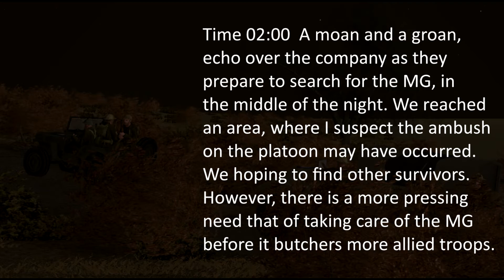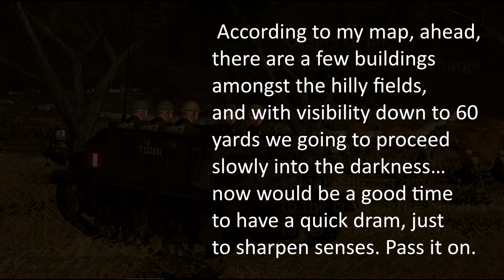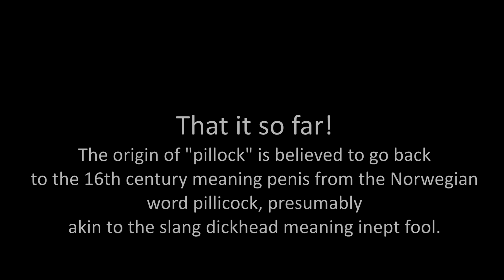CMFI ANZIO THE BEACHHEAD 1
Campaign Game organized by "Bootie" over at FGM.
Combat mission